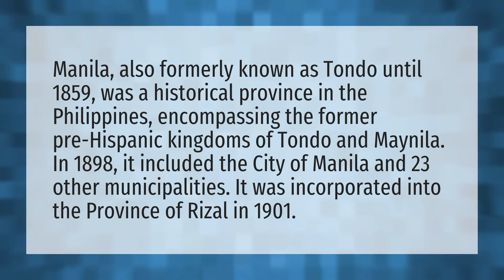Is Manila a province or a city?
Zip Code Philippines • Is Manila a province or a city?